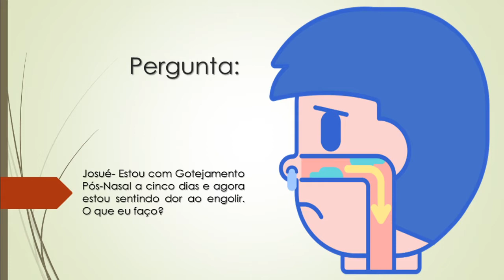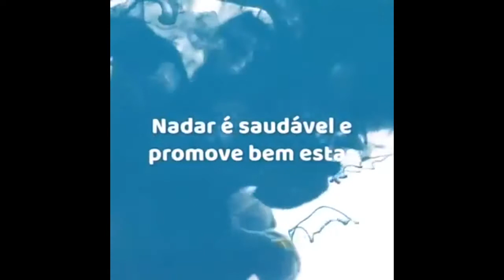Estou com Gotejamento Pós-Nasal e sentindo dor ao engolir | O que eu faço?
Josué- Estou com Gotejamento Pós-Nasal a cinco dias e agora estou sentindo dor ao engolir. O que eu faço?